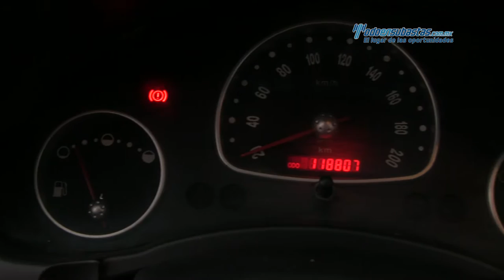Chevrolet - Chevy 2011 - BS132065